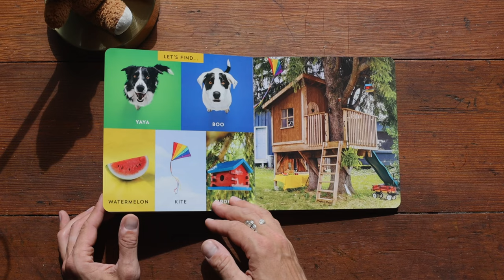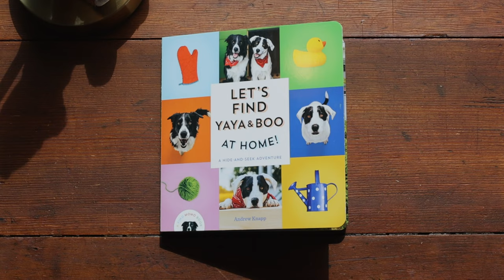Let's Find Yaya & Boo At Home! Flip Through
Let's Find Yaya & Boo At Home! is an activity-packed brightly photographed hide-and-seek children's book. From a cardboard box castle to a lemonade stand, to the music room to the bedroom, the reader is invited to find Yaya, Boo, and common objects learning new words and finding the dogs in the silliest spots.